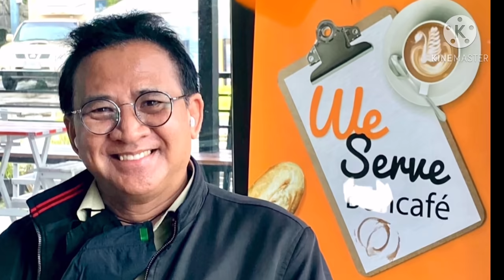10 ชุดประจำชาติ ตัวเต็งในการประกวดมิสยูนิเวิร์ส 2020